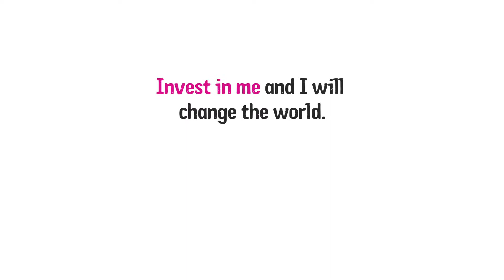Meet Rosematrie from Haiti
This is Rosematrie from Jacmel, Haiti. She loves learning and using her imagination to create amazing things.